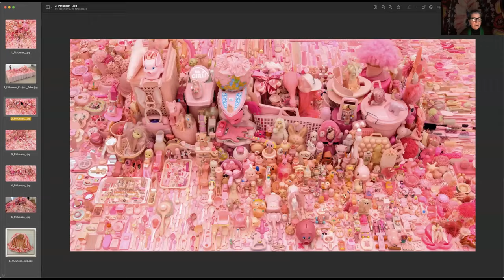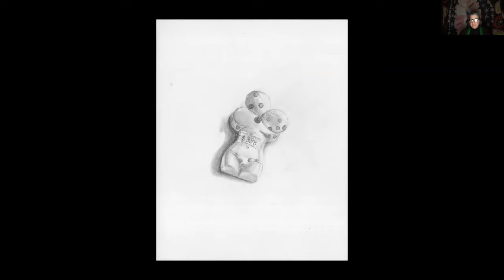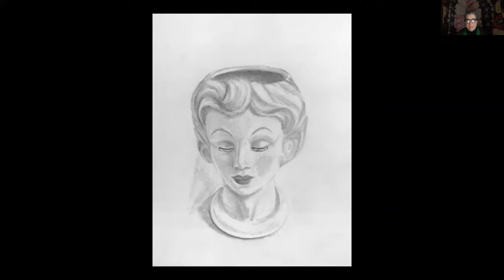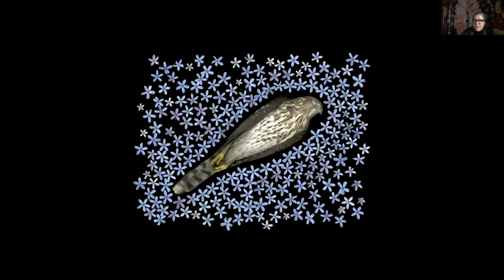Artist Lecture by PORTIA MUNSON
As part of the Visiting Artist series for Broward College North campus, PORTIA MUNSON (she/her) shares works from her major series' and explains the themes and inspirations behind her work.
Facilitated by Associate Professor Lisa Rockford (she/they).